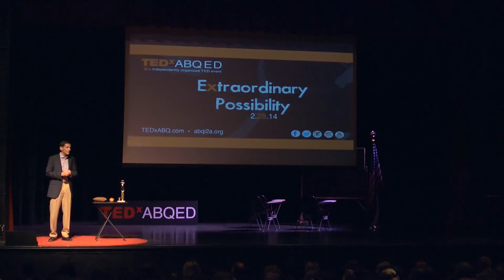Seizing our teachable moments: Dr. Kurt Steinhaus at TEDxABQED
Dr. Kurt Steinhaus serves as the Director of Community Programs at Los Alamos National Laboratory. His work is focused on math, science, engineering, and technology education. To address the comparatively poor scores of United States students on the math portion of the Programme for International Student Assessment (PISA), Dr. Steinhaus believes that each of us can contribute to improved academic performance if we look for and seize the teachable moments that we share with the students in our lives.